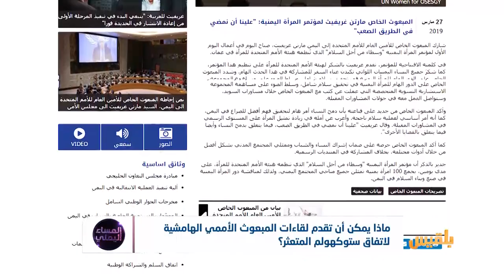ماذا يمكن أن تقدم لقاءات المبعوث الأممي الهامشية لاتفاق ستوكهولم المتعثر؟ | تقرير: منصور النقاش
بعد أكثر من مائة يوم من اتفاق ستوكهولم ..ماهي رهانات الأمم التحدة ومبعوثها لحل الأزمة اليمنية.. وكل المعطيات تقول إن تحركات المبعوث الأممي الأخيرة ليست إلا محاولة للهروب من تعقيدات الأزمة اليمنية .